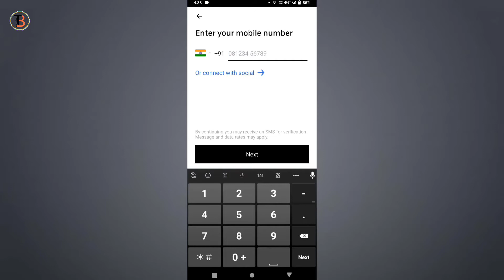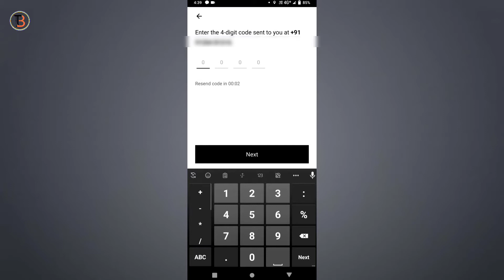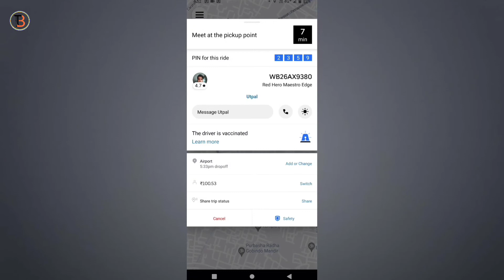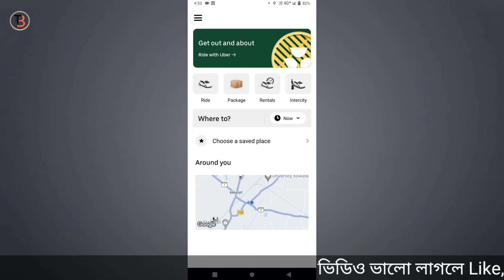Uber বাইক কিভাবে বুকিং করবেন।How To Book Uber Bike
কিভাবে Uber বাইক বুকিং করে আজকের ভিডিওতে আমরা দেখিয়েছি আসাকরি ভালো লাগবে।

About:Bongo tech is a youtube channel,where you will find technological videos in bengali,new video  Posted everyday.Thank you guys🙏